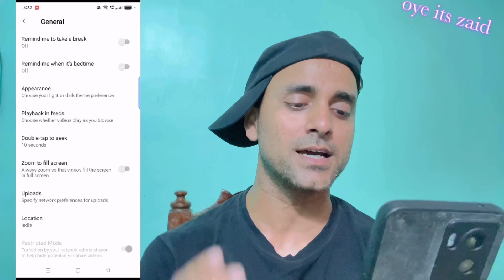Restricted mode kaise hataye youtube video se !! How to turn on comments on youtube videos ! Youtube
how to remove restriction mode
comments are turned off
comments disable problem solve
comments turned off problem
how to turn on comments on youtube video
shorts pe comments enable kaise kare
how to activate comments on youtube
youtube videos pe comments ni ho raha hai
youtube videos comments are turned off
enable comments on youtube
how to activate comments on videos
restricted mode kaise hataye kisi v video se
restricted mode enable ho gaya hai
removal of restriction mode
how to solve restriction mode in hindi